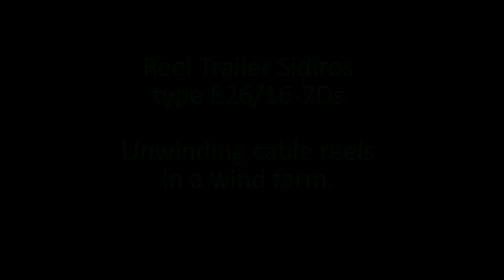Reel Cable Trailer "Sidiros" at a wind farm construction site.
The Reel Trailer "Sidiros" in action at a wind farm construction site.
Type E26/16-7Ds, divided construction. Easy to ship worldwide.